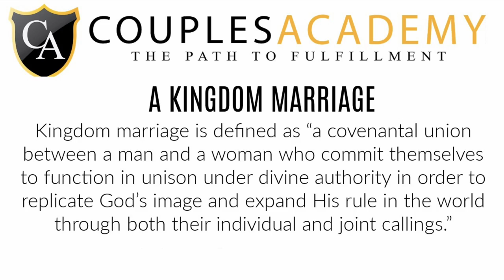What Is A Kingdom Marriage?